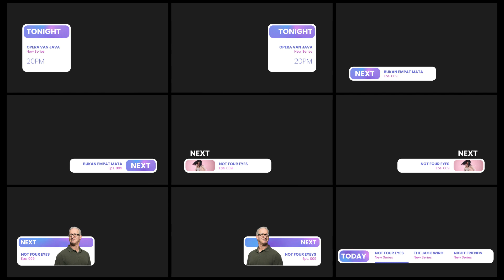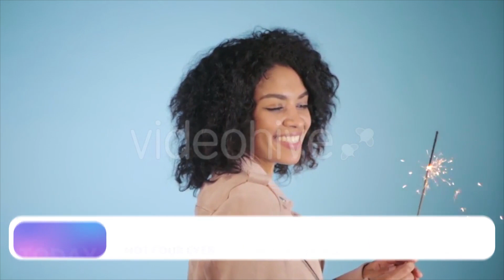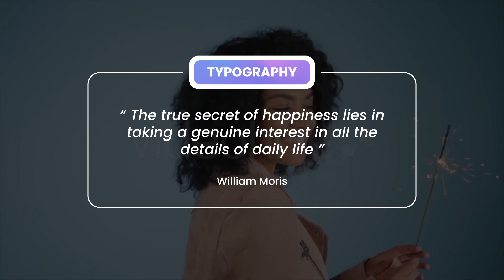Blurred Gradient Broadcast Package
Introducing Blured Gradient Broadcast Package

FEATURES

PACKAGE INCLUDES

    Next x17
    Lower Thirds x5
    Transition x6
    Social Media x4
    Typography x2

FILES INCLUDED

    Video Tutorial
    Video, Audio & Font Links